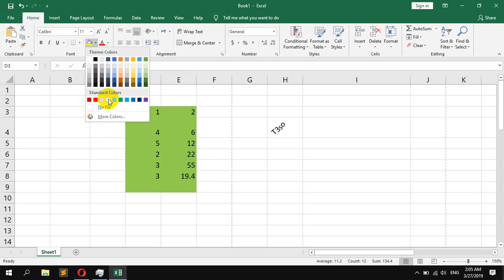How to color cells In Microsoft Excel